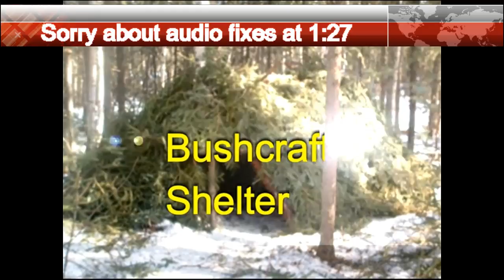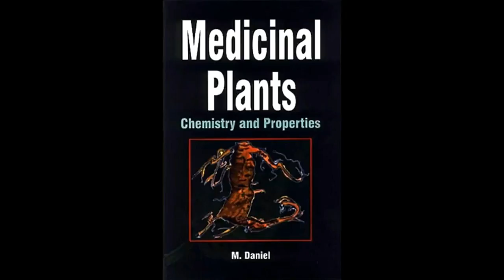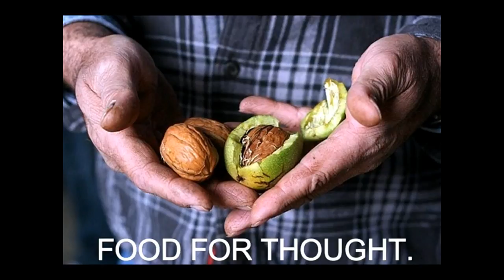This Channel (Repost of channel focus)